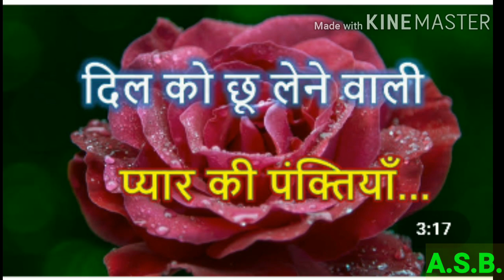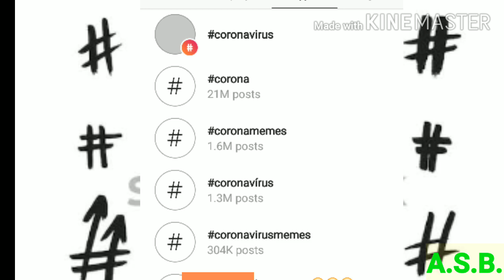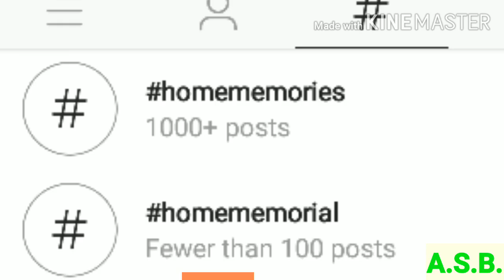Corona Sufer || COVID-19 || कोरोना महामारी || कुछ पंगतियाँ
चलो ये करके भी देखते हैं
my First Vlog
pokhri
jai ma kwarika
Himalayan highway
jai ma chandika
kandai dashjula
sarmola
my First Vlog  and last Vlog
Himalayan highway
how_to _Vlog
how to grow YouTube channel
nainital
GoPro hero 8
haldwani
hairakhal
Bhole
action
Camera
roadtrip
musiyariroadtrip
delhitomunsiyari
nainitaltomunsiyari
dehraduntomunsiyari
waytomunsiyari
munsiyari
Dehradun to village
uttarakhandvlog
motovlog
pahadivloger
biker
bike
myfirstvlog
villagevloge
village
india
Devbhumi
MyVillage
villagetrip
villagetour
myvillagetrip
My first vlog on You Tube vlog indian sourav joshi vlogs flying
beast my first vlog
Indian vlogs being logger how i edit my vlogs how i edit
vikash karoriya vlogs 2021 home tour home tour and setup tour
indian funny
no. 1 vlogger
Sourav joshi
Sourav joshi vlogs
Piyush joshi
Piyush joshi vlogs
journey, how i became youtuber, 100k, 100k special, 1 million,
vikash karoriya youtube journey
My first
Sourav Joshi vlogs new vlog
My first vlog on youtube
First vlog
My first vlog Il
Vlogs channel
New vlogs channel
My first vloq viral kaise kare
Tips for new youtubers logging channel grow kaise kare my
first vlog on youtube my first vlog in youtube
My first vlog I| Sourav Joshi comments on my YouTube video
my first vlog thumbnail my